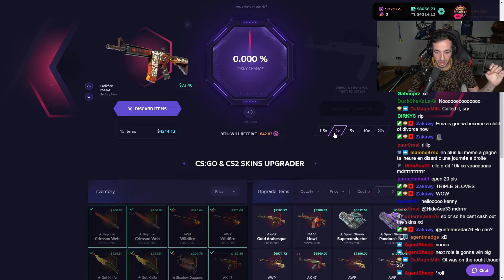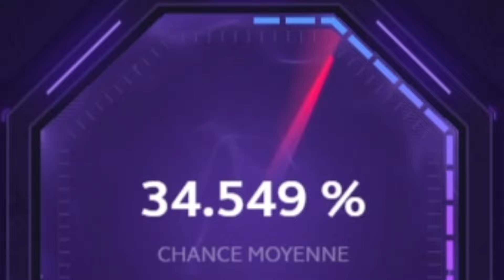THE GIRLFRIEND BUFF IS REAL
Instantly trade your items and upgrade your inventory for Dota 2, CS2, TF2 & Rust at the lowest market prices